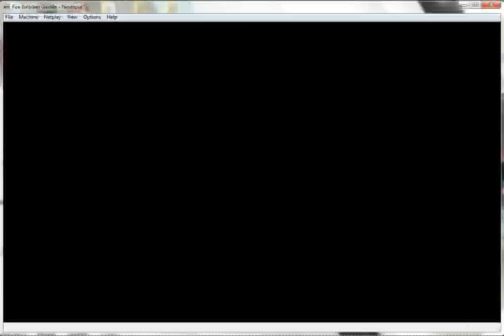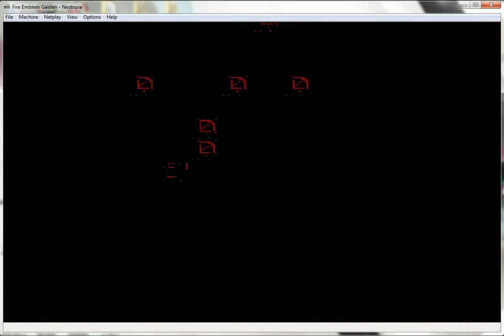Let's Play Fire Emblem Gaiden - Episode 16: Desert Battles Really Suck.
Episode 16 of Fire Emblem Gaiden. Enjoy

Episode 16 Recap: Celica's Party advanced towards Wolf's Desert Fort. After a LONG battle in the desert, we rescue a Mercenary by the name of Jessie. He claims he was trying to save a young girl taken by Geyse for the sole purpose of getting into her pants, but was caught instead.  This young girl was Est, the Catria and Palla's sister.